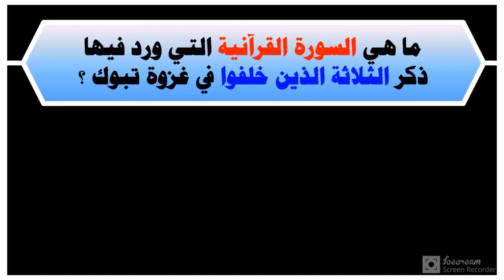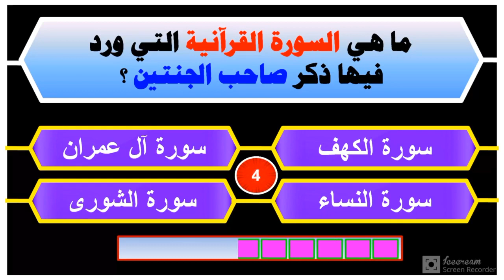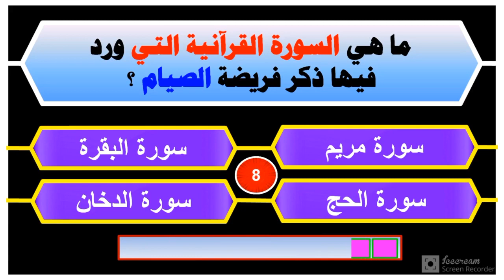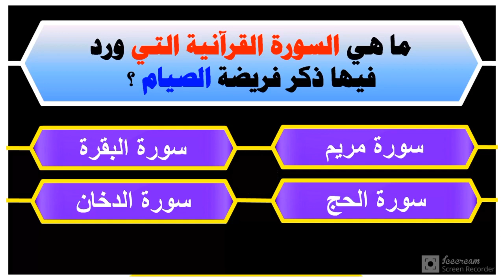هل تستطيع تحديد اسم السورة..... مسابقة العباقرة فقط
إذا اعجبك الفيديو إدعمنا بلايك كي نستمر وشارك الفيديو مع من تحب ولا تنسي الاشتراك في القناة فوجودك معنا شرف لنا ورجاءا أخبرنا بعدد الاجابات التي توقعت صحتها في التعليقات لتساعدنا في تقييم مستوي الفيديو